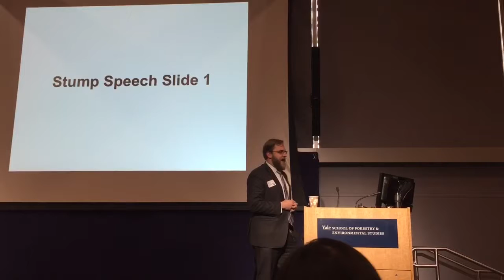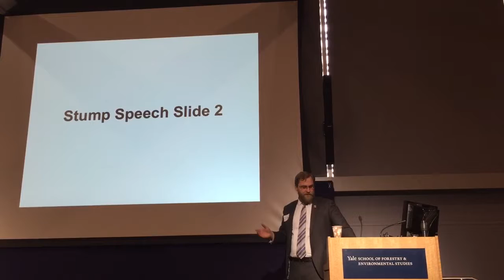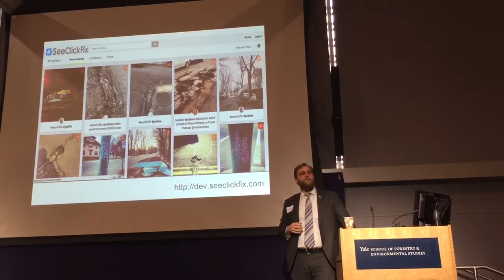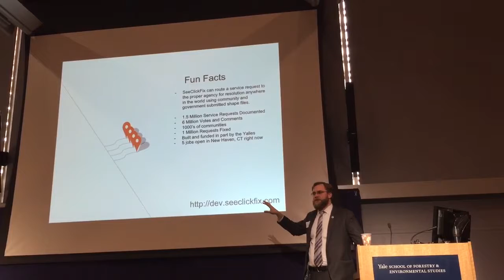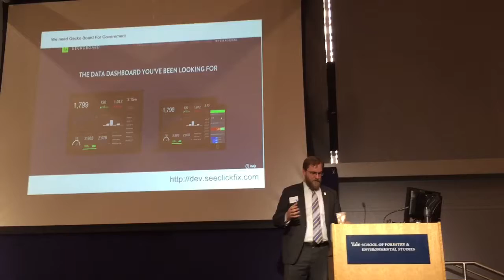Improving government optimization in New Haven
Be gentle. It wasn't a great performance...